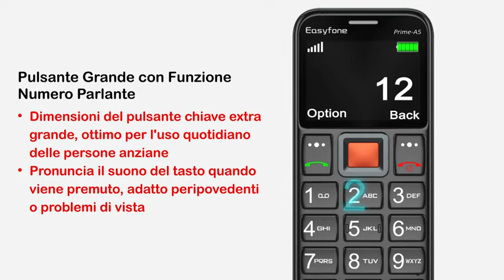Cellulare per Anziani Con Tasti Grandi, Funzione SOS, Batteria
Clicca Qui

HicMan Store